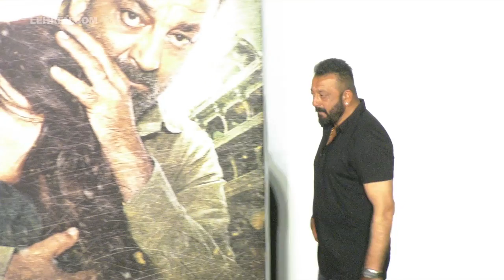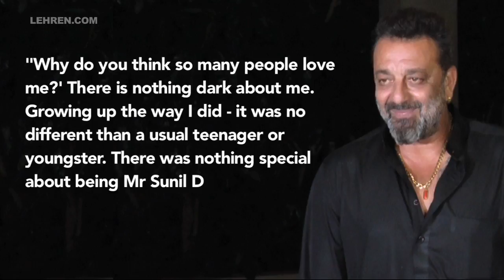Sanjay Dutt Breaks Silence On SANJU Being An Attempt To Whitewash His Image | LehrenTV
Despite getting appreciation for Ranbir Kapoor's acting in Sanju movie, a large section of the audience was left disappointed as several aspects of Dutt's life were kept away from the movie. Finally, Sanjay Dutt has reacted to the allegations of Rajkumar Hiran's Sanju being an attempt to whitewash his image.